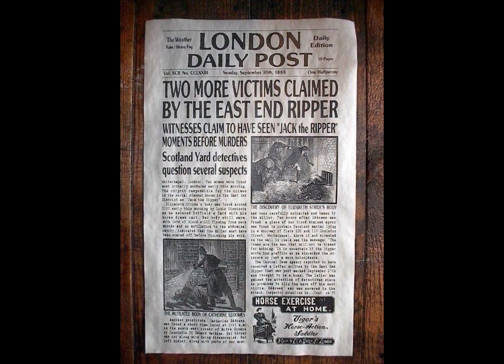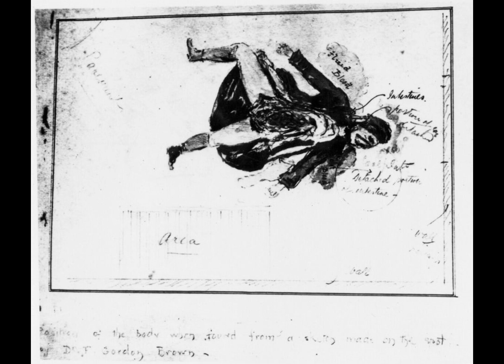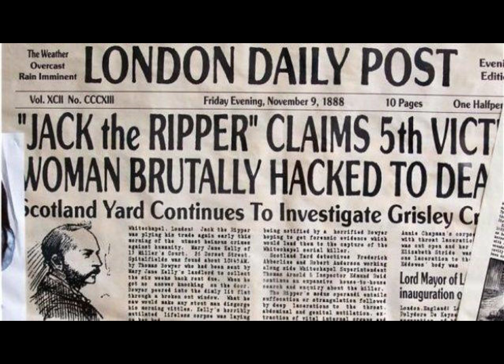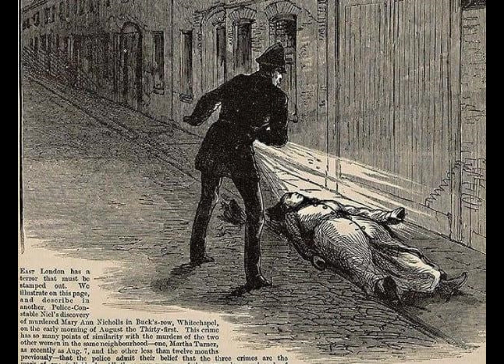Jack, The Ripper Part 2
Part 2 of this series, there will be two more parts to this series in about a day's time.